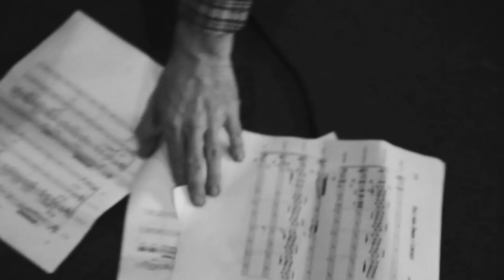Santiago Aragón Quinteto - Sí, pero no.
Trompeta y composición: Santiago Aragón
Guitarras: Matías Vergara, Daro Lancman
Contrabajo: Ignacio Sologuren
Percusión: Marcos "el Pollo" Díaz

Producción: Santiago Aragón
Sonido: Victor Rallis - Estudio Ultraverde
Video: Julian García Long